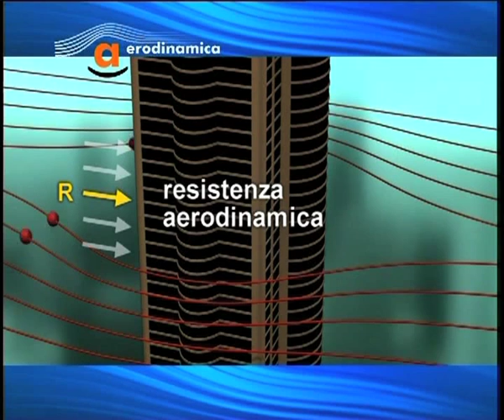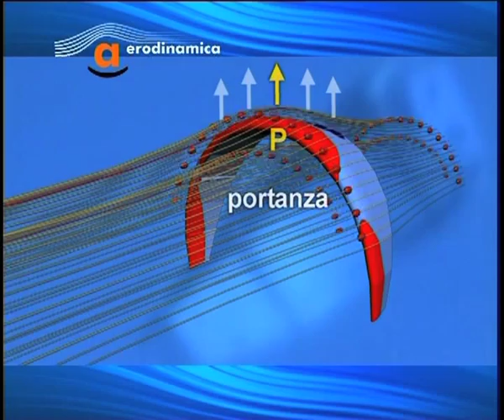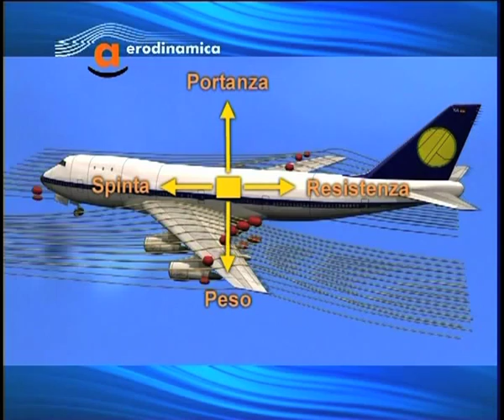Video Lesson 0 Introduction to Aerodynamics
EU FP7 RESTARTS PROJECT - TEACHING MATERIAL - VIDEO LESSON #0 "INTRODUCTION TO AERODYNAMICS.